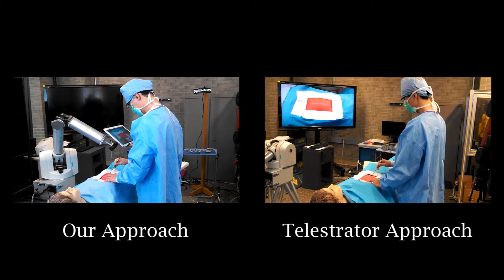Virtual Annotations of the Surgical Field through an Augmented Reality Transparent Display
The primary objective of this project is to research, develop, and validate an augmented reality system that would improve the effectiveness of telementoring between surgeons. Telementoring involves procedural guidance of a trainee surgeon by an expert surgeon from afar using telecommunication.

The System for Telementoring with Augmented Reality (STAR) is an innovative platform that relies on table and touchscreen displays, transparent screens, tablets, and color and depth sensors to increase the quality of the communication between mentor and trainee.

Institutions involved:

Purdue University, School of Industrial Engineering
Purdue University, School of Computer Science
Indiana University, School of Medicine